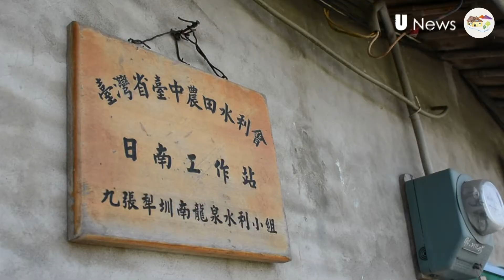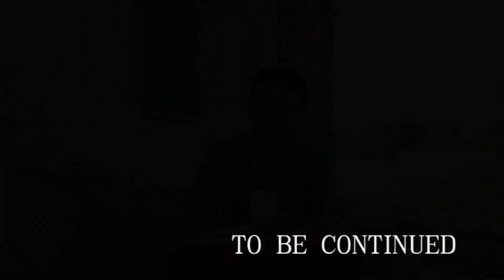【新聞加值】來去鄉下住一晚03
特別企劃【來去鄉下住一晚】 芋葉隨風搖曳，軟香綿滑的芋頭是如何種出來的呢?
這次我們帶領大家來到台中日南，實地探訪有機芋農鄭生旺，
聆聽芋頭栽培甘苦談，看見美味芋頭種植過程，
絕對能抓住你挑剔的味蕾！
請鎖定今晚特別企劃